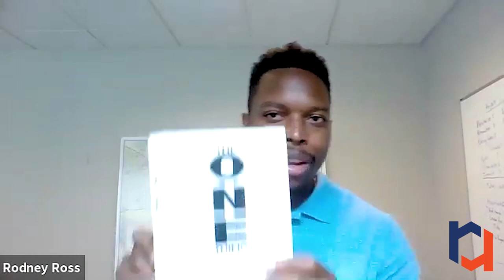80/20 Rockstars Podcast Episode 6 - Jay Papasan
8/20 Rockstars welcome Jay Papasan, best selling author and executive at Keller Williams. You may be familiar with some of his work - The Millionaire Real Estate Investor (a New York Times best-seller and a BusinessWeek best-seller), and The ONE Thing, which reached #1 on the Wall Street Journal business best-seller list.

Join us as we discuss how the real estate sales industry has changed, how to get clear on what your true ONE THING is (with some real life examples), and the strategies he uses to manage several businesses at once without burning out over the long term.
Your feedback means a lot to me. If you enjoyed this video or have questions/thoughts, please take a second to say hello in the comments! Also please click the thumbs up button to receive notifications on future videos.